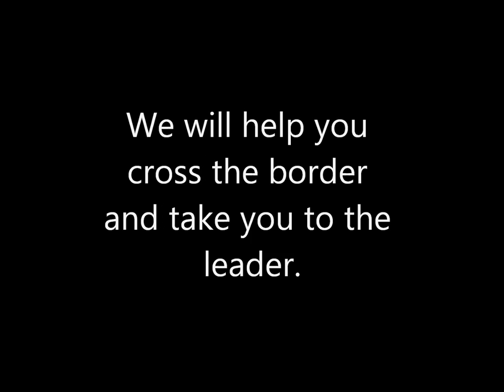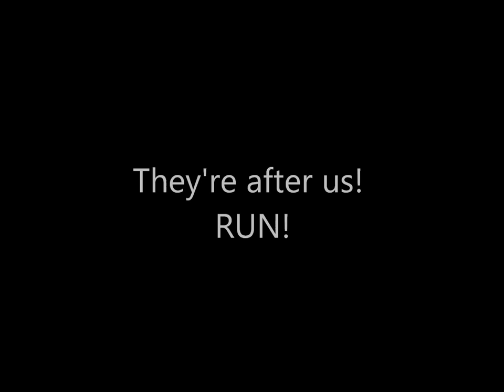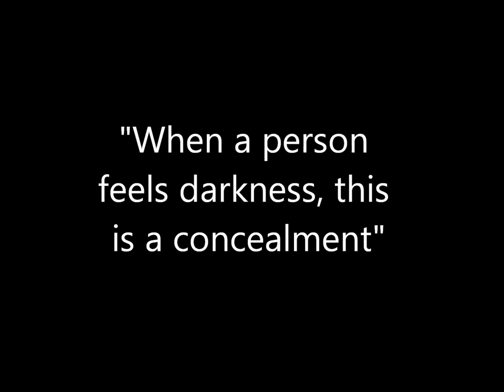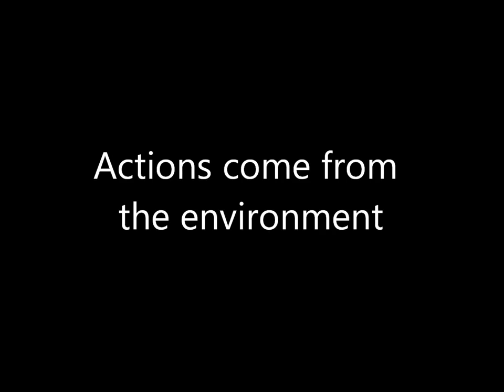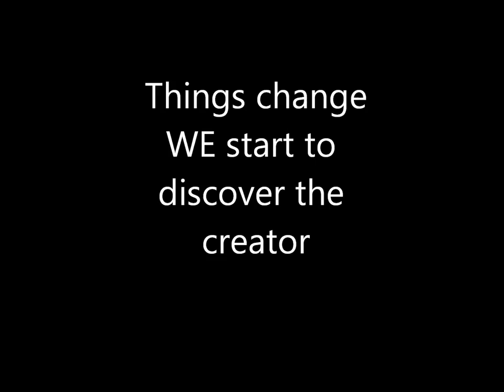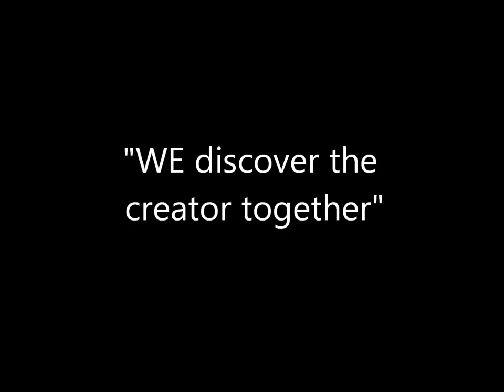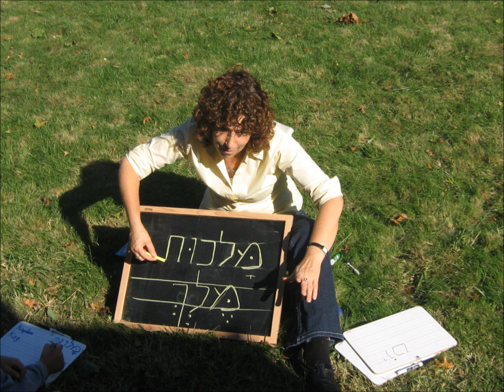Bnei Baruch New Jersey ONE Convention 1080p BBNJ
At The ONE Convention, May 11-13 in New Jersey, friends from around the world are gathering to play the game of becoming ONE! Lessons and Q&A with Dr. Michael Laitman, group workshops, live music, festive meals and habit-breaking surprises will all be aimed at one goal: to play towards the first spiritual degree, the feeling of unity and connection with others striving for the same goal.